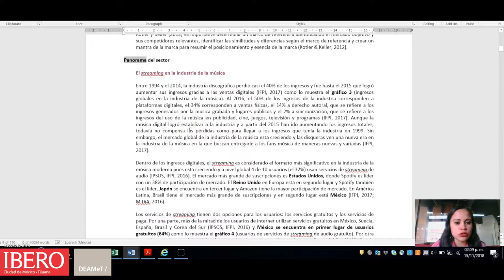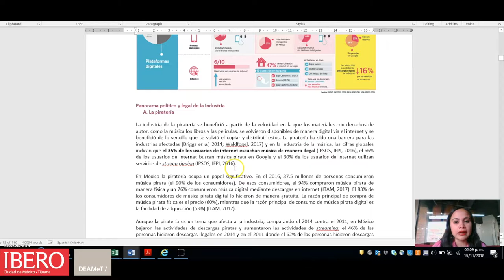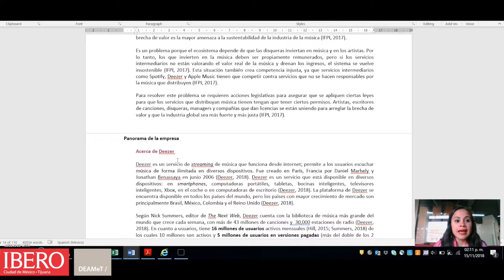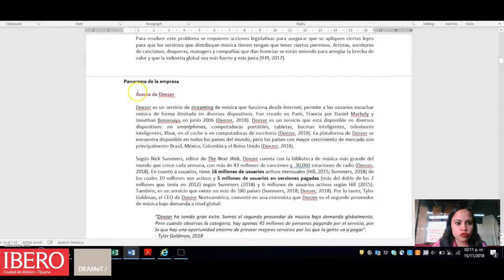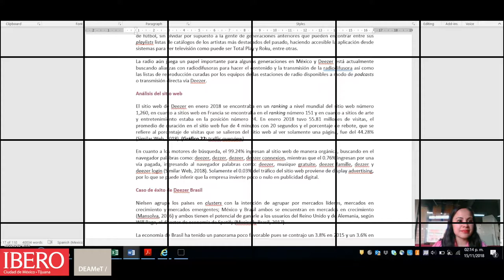Panorama del sector y de la empresa